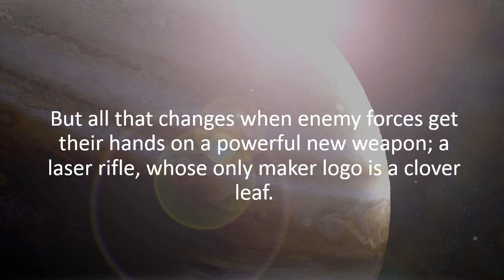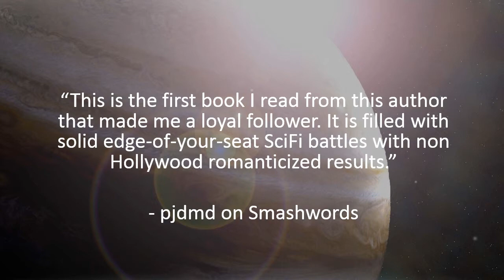A Cross-of-Iron-Winning Replicant Soldier Fights Invading Aliens for Honour and Revenge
A man hell-bent on revenge for the death of his friend, in battle!

Seeking revenge for the death of a friend ten long years ago, Major Jake Nanden has pursued his own personal demons with an almost religious fervour through life and through battle.

He is a soldier so highly decorated for bravery that his fame reaches far beyond the desolate Jupiter moon, Io, where his battalion is stationed. His victories in the Jupiter Wars are hollow though, for he is a man scared of his own soul.

His life seems to be a trap from which he cannot escape. His is the Replicant Company, and replicants, or clones, are despised by all.

Likened to a cross between Blade Runner and Paths of Glory, you simply must read this beautifully constructed, intensely dark and powerful Science Fiction thriller with a twist, if you love Phillip K. Dick and Isaac Asimov.

You can read Chapter One of this book FREE when you purchase any of the 3 eBook Short Stories collections - Inchoate: (Short Stories Volume I), Eighteen, Blue: (Short Stories Volume II) or Vampire: Beneficence: (Short Stories Volume III) on Amazon.

Character interview with Jake Nanden:

Name (s): Jake Nanden

Age: 34

Please tell us a little about yourself.
I am 5'11', dark hair, short - Army cut, slightly curly. Green eyes.

Describe your appearance in 10 words or less.
Getting middle aged, slightly paunchy with drying skin - like paper in places - except my mech arm. That's synthetic skin on there and as smooth and supple as the day it was sprayed on. I even had mine tattooed but don't tell anyone.

Would you kill for those you love?
I kill every day - most days - to keep my culture intact. I would say that is killing for those I love. Of course there is a moral code... And as a soldier the moral code is almost everything. After a while... killing... it sometimes seems to be the only thing you have left. Family are too far away.

Do you like animals?
I love animals. Their love is unconditional. You can never quite be sure with humans, can you?

Do you have a family?
Ha! Ha! Yes. A test-tube. No seriously my mother - Mary, my sister Justine and a dog - a collie called Frisky. My adoptive dad was the famous robotics designer Robert R. Nanden but he's dead. My mother was his assistant and pretty accomplished at that!

Can you remember something from your childhood which influences your behaviour?
I am not sure about any of my childhood memories. They are probably all implanted. I am a replicant. The first memory I am sure about is playing on the grass with my adoptive mother watching me playing cricket.
She shouted out, "Jake! You are such a talented cyborg!"
Even at my tender age, I knew a replicant was not the same thing as a cyborg and I knew that she should know, as her first husband had been a famous robot designer. Her words had always stuck in my head.
But anyway, adoptive parents of replicant children are always told to create some vivid experience for their kid in the first few days so that the imprinting takes properly. So it's probably not significant.

Do you have any phobias?
Mirrors. Can't stand them. They make me sweat and... well, I'm very nervous around them. I avoid them.

Please give us an interesting and unusual fact about yourself.
I write books - well, I am writing my first; a detective thriller. It's kind of Raymond Chandler-ish. I call it Chandleresque, but I guess that's bad English. My adoptive parents are first generation J5 - that's a space station - so they kinda inherited a USAC - United States of America and Canada - accent. Anyway, I am rambling. The main character is Dusty. He'd a sucker for the pretty ladies!